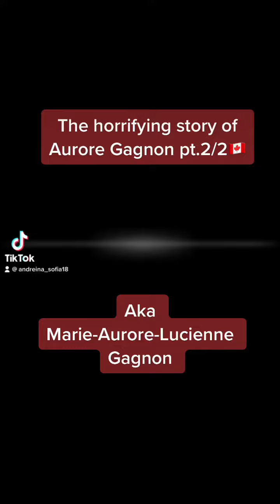The horrifying story of Aurore Gagnon pt.2/2